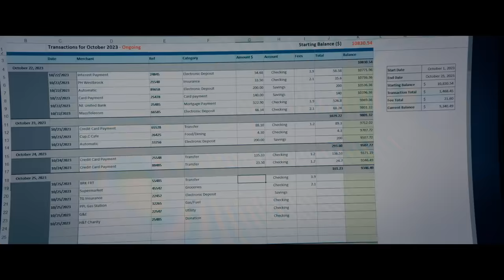THE BEEKEEPER (2024) Official Trailer | Jason Statham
Expose the corruption. Protect the hive. Watch the trailer for TheBeekeeper, directed by David Ayer and starring Jason Statham. Only in theaters January 12.

Starring: Jason Statham, Emmy Raver-Lampman, Josh Hutcherson, Bobby Naderi, Minnie Driver, with Phylicia Rashad and Jeremy Irons

Written By: Kurt Wimmer